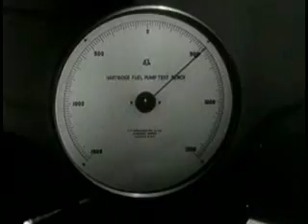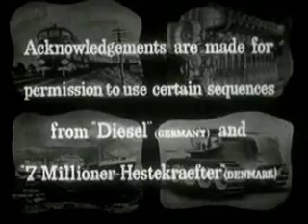The Diesel Story Part 2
1952 film about the diesel engine history